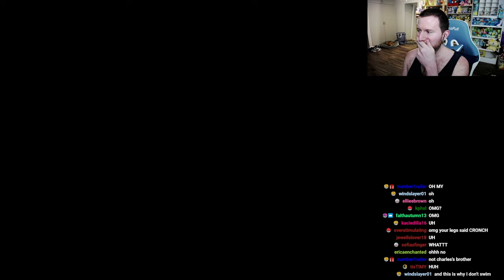CHOO CHOO CHARLES...